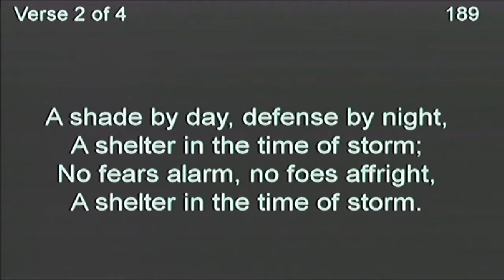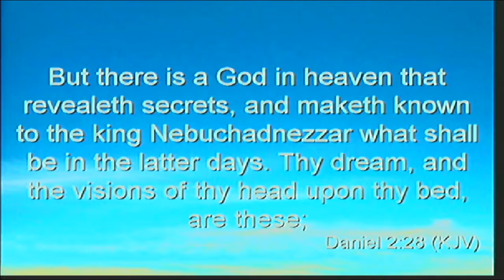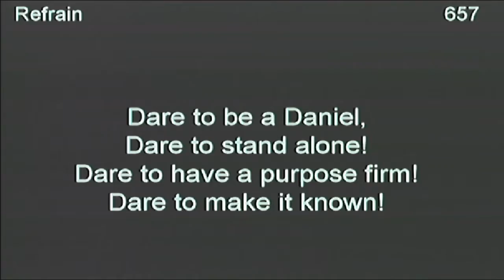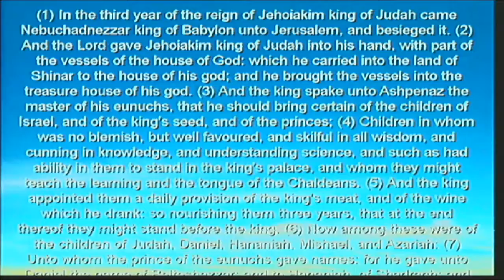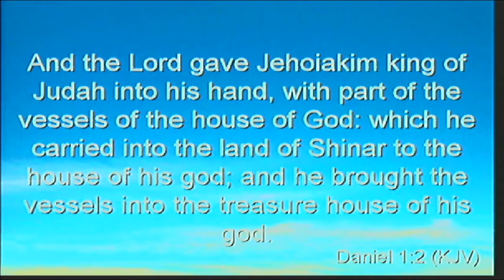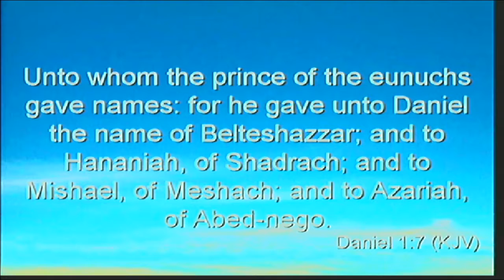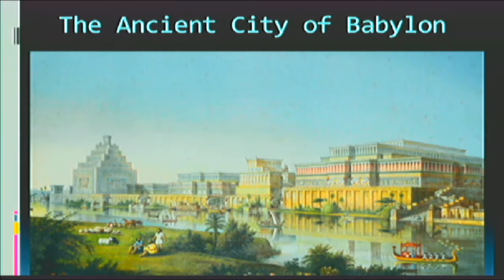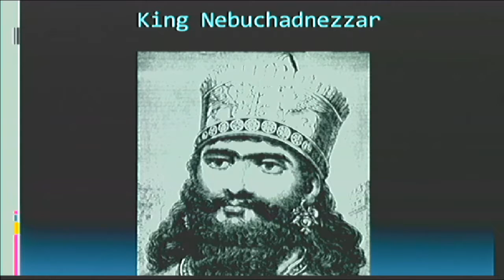Sabbath Service — Dec 27, 2014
Speaker: Walter Lukic
Topic: The Lessons From the Book of Daniel